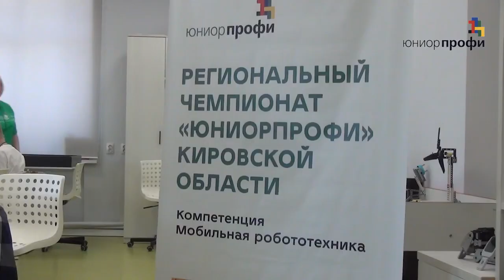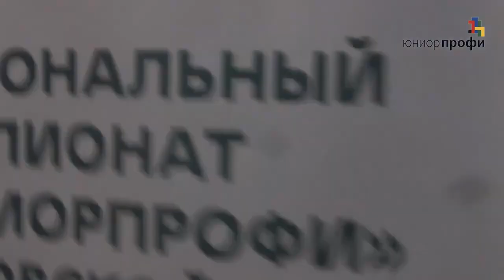2023 ЮниорПрофи ЛЮЖ Лубнина Непеина